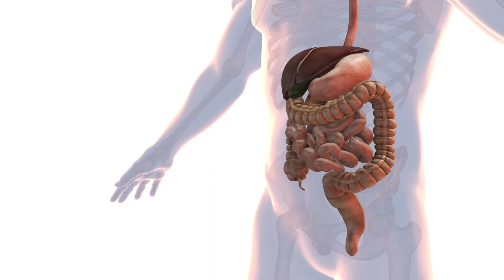Detox Diets: Are They Really Worth the Hype? Find Out Now!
★ Join us on a journey through the fascinating world of detox diets as we uncover the Pros and Cons Of Detox Diets.

This empowering video explores how detox diets can positively impact your mental and physical health while shedding light on potential pitfalls. Discover mood-boosting foods, essential nutrients, and the powerful mind-body connection that will leave you informed and inspired to make mindful choices for your well-being.

Whether you're a detox enthusiast or just curious about the benefits, this video is a must-watch!

🏆 OUR Goal 🏆 We aim to provide inspiration, tools, tips, and resources to unlock your potential & thrive in life. I remember over 20 years ago needing guidance during a rough patch of my life and wishing someone could help me. I got help and now turned my experience and knowledge into a career. Now I want to help YOU, whoever you are reading this, make positive changes and hopefully improve your life. 🚀

*The information on this YouTube Channel and the resources available are only for educational and informational purposes*